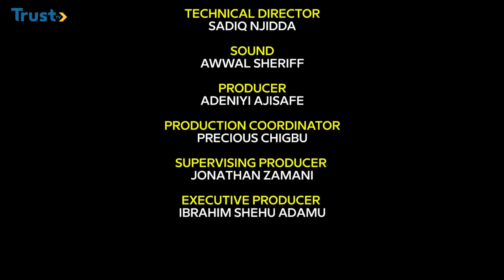Super Eagles Must Beat Libya Home And Away – EGUAVOEN | 360 Sports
Focus On Preparation Of Super Eagles Ahead Of Clash Against Libya